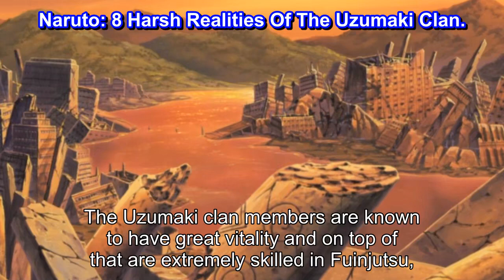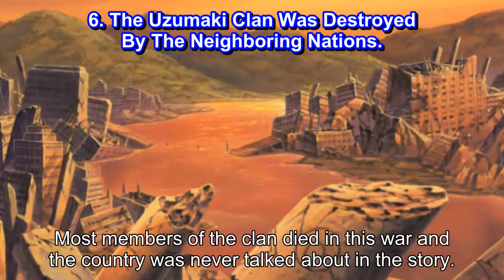Naruto 8 Harsh Realities Of The Uzumaki Clan